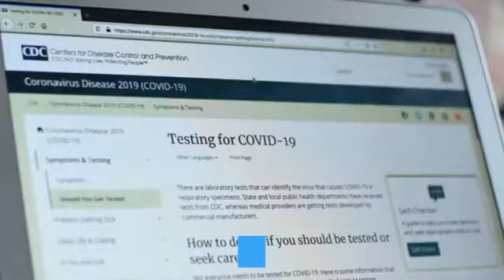HOW TO GET THE MOUTH SYNC FILTER – IT’S BEEN RENAMED THE ‘DUBBING’ EFFECT!